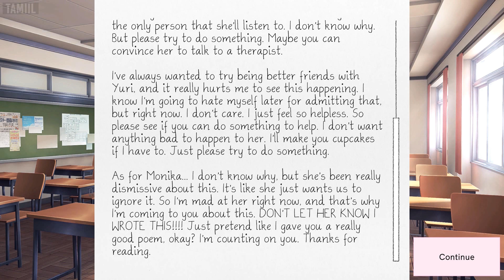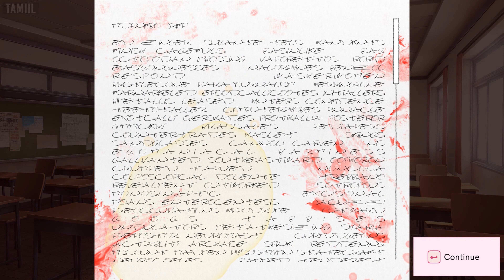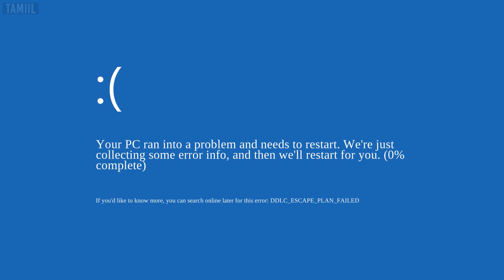Doki Doki Literature Club Plus! - Sayori Route part 10 (Game Movie) (No Commentary)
This is a game movie of Doki Doki Literature Club Plus! with no commentary. You get all the story related cutscenes and gameplay so you won't miss out on anything. Gameplay that doesn't add anything interesting or is unrelated to the narrative is edited out to keep the story moving.

Capture details:
Platform: PC